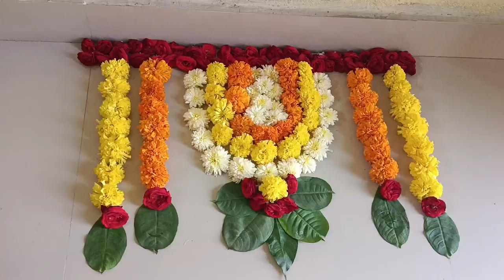Diwali special flowers border decoration ideas at home ll Simple Diwali Flowers Decorations